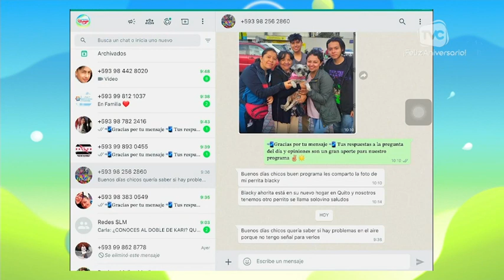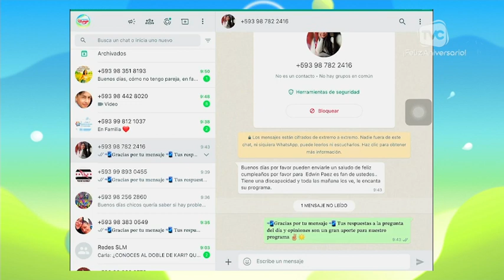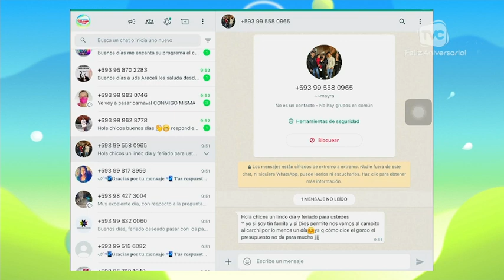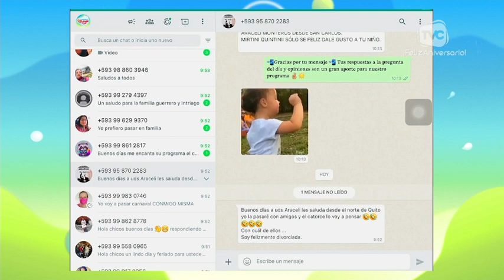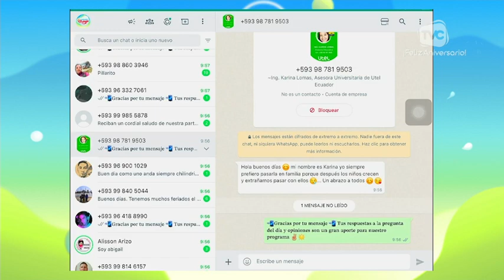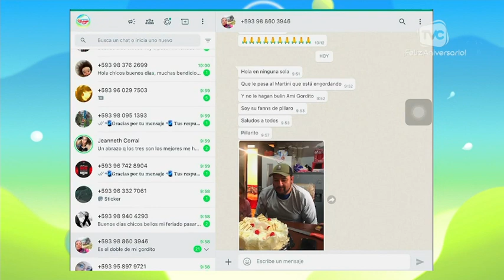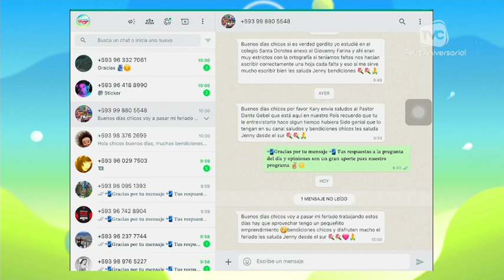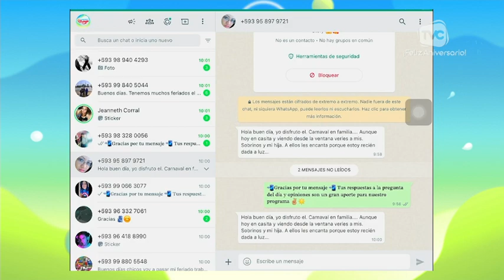Cómo prefiere pasar el feriado: ¿en familia o con amigos?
El público de 'Saboreando la mañana' respondió la pregunta del día a través de WhatsApp.